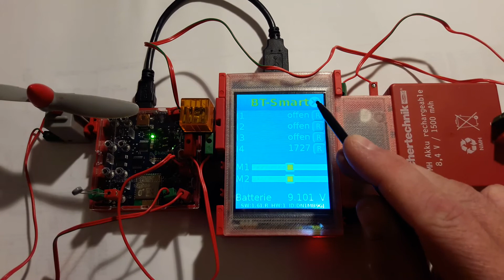Raspberry Pi controlling fischertechnik BT Smart Controller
This is a raspberry pi3 in a 3d printed fischertechik compatible case with 3.2" display running the user interface of the fischertechnik community firmware. It's controlling the BT Smart Controller via USB. Everything is powered from a standard fischertechnik rechargeable battery.